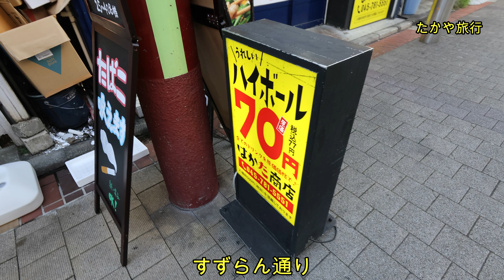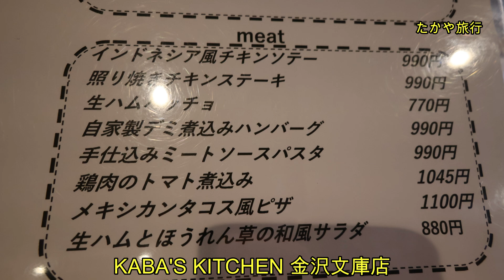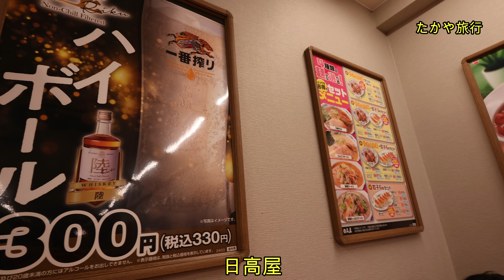【KABA'S KITCHEN 金沢文庫店】おすすめ料理の「カラッと丸揚げ！大山鶏の半身揚げ」「KABA'sナポリタン」 お1人様大歓迎のカウンター席も完備！居心地抜群で自然とリラックスできる雰囲気♪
KABA'S KITCHEN 金沢文庫店　✨毎日、メンバー限定で 旅行の写真 や 動画、さらに 災害情報 をお届けしています。📷🚨